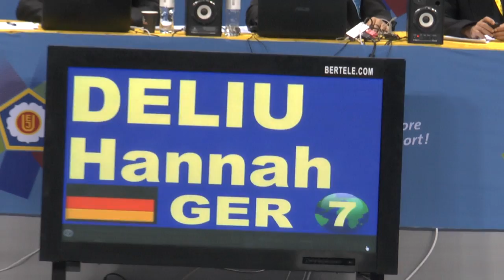FINAL BLOCK, EJU CADET EUROPEAN JUDO CHAMPIONSHIPS 2015 SOFIA